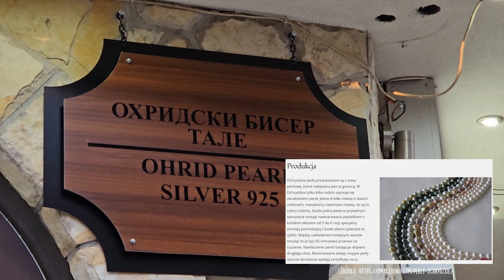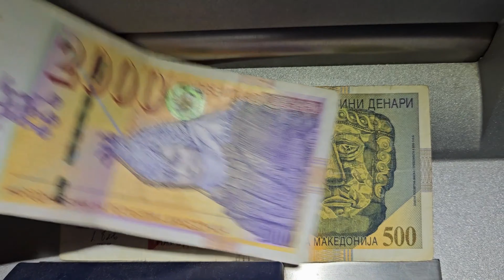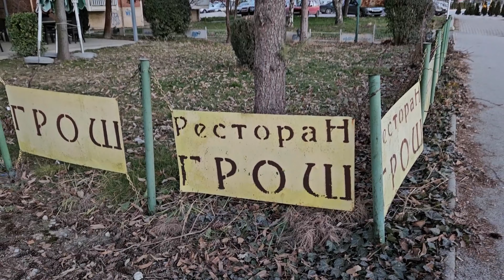Sama na Bałkanach? / Albania i Macedonia autostopem, część pierwsza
Czy autostop w w Albanii i Macedonii jest bezpieczny? Jak wygląda couchsurfingw tych krajach? Gdzie udałam się podczas swojej solo podróży?
Po naszej podróży z siostrą po Albanii zdecydowałam, że zostanę na dłużej i wskoczę do Macedonii.
W tym filmie zobaczycie Free Walking Tour w Tiranie,  przepiękny punkt widokowy Lapidari, moją wycieczkę z hostem do Kruje, bektaszytów i ich świątynię. Później wyruszę autostopem do Macedonii, po drodze zobaczę miasto Struga, zrobię przpiękny szlak w rejonach Ochrydu i zaproszę was do drugiej części swojego pamiętnika.
Miejsca które wspominam podczas filmu: Tufina Hostel w Tiranie, Pastiçeri Nefeli 3, Hostel Bela w Ochrydzie (nie polecam), Restauracja "Boem" w Ochrydzie.

00:00 - Wstęp
00:15 - Tirana
01:45 - Droga do "Lapidari"
03:53 - Tirana i dużo gadania
06:36 - Szlak w Kruje
07:15 - Mój host
07:47 - Autostop do Macedonii
08:36 - Najlepszy kierowca
09:32 - Struga
10:32 - Ochryda
13:58 - Szlak przez Velestovo i Leko's trail
16:56 - Spojler następnej części